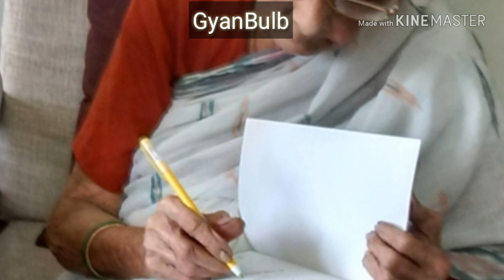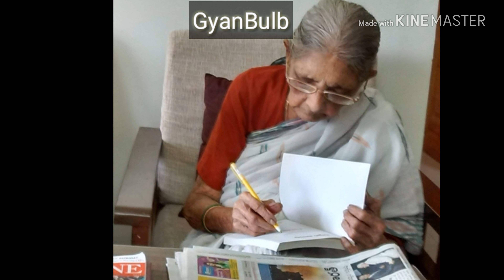కన్నీటి సముద్రంలాంటి జీవితాన్ని ధైర్యంగా ఎదుర్కొన్న పోరాట యోధురాలు|కొండపల్లి కొటేశ్వరమ్మ౹పవన్ సంతోష్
కొండపల్లి కోటేశ్వరమ్మ జీవితం అంతా కష్ట నిష్టూరాల్లో సాగినా ఎంత ధైర్యంగా జీవించవచ్చో చూపిన మహానీయురాలు. ఆవిడ జీవితం కష్టాల్లో ఉన్నవారికి ఊరట, ప్రతి ఒక్కరికి పాఠం. ఈ వివరాలను స్వీకరించింది కోటేశ్వరమ్మ గారి ఆత్మకథ నిర్జన వారధి నుంచి, చివరిలో వచ్చిన గేయం దాశరథి రాసిన "ఆ చల్లని సముద్రగర్భం".
ఆ నల్లని సముద్రగర్భం పాటతో సహా దాశరథి "అగ్నిధార" కవితా సంకలనం ఇక్కడ చదవవచ్చు (ఆ నల్లని సముద్రగర్భం "?" అన్న శీర్షికతో ఉంది)

రచన-రూపకల్పన: పవన్ సంతోష్
సహకారం: శ్రీలక్ష్మి